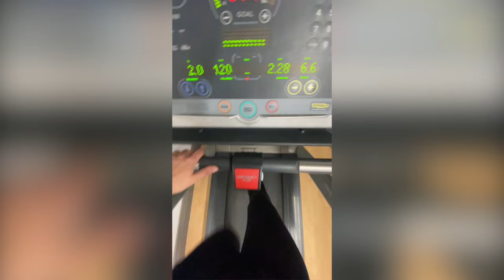ALBANIA holiday as a NANNY ✈️🏝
Come with me as a nanny to ALBANIA for the first time.
By this time, the family already became my family and I will cherry this vacation for ever!
Don't worry, the parents are okay with the children being in the video!

Love you,
Ambs xxx